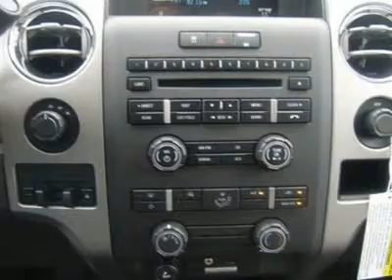2010 Ford F-150 - Extended Cab Pickup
2010 Ford F-150

Zoom Zoom Zoom!!! Where are you going to stumble upon a nicer Vehicle at this price? Nowhere, because we've already looked to make sure.. This adaptable Truck, with its grippy 4WD, will handle anything mother nature decides to throw at you* Great safety equipment to protect you on the road: ABS, Traction control, Curtain airbags, Passenger Airbag, Stability control - With anti-roll control...A wealth of standard amenities means that you no longer have to sacrifice: Auto, Tilt steering wheel, 4 Doors, 4x4, Tachometer. CHARLES GABUS FORD IS IOWA'S #1 FORD DEALER. WE GOT TO BE #1 BY OFFERING GREAT DEALS ON IOWA'S LARGEST SELECTION OF NEW FORD'S AND USED VEHICLES IN THE STATE. WE BACK IT UP WITH SERVICE AFTER THE SALE INCLUDING OIL CHANGES FOR LIFE AND WE ARE THE AREAS ONLY 5-TIME PRESIDENT'S AWARD WINNER. WE ARE LOCALLY OWNED AND A DEALER FOR OVER 57 YEARS. WE LOOK FORWARD TO SERVING YOU. COME SEE US TODAY.